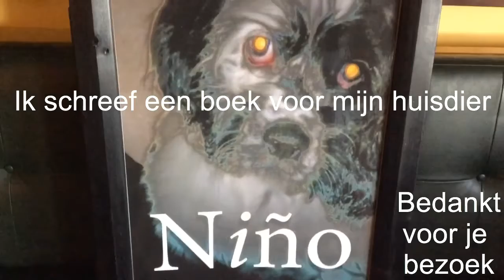Je hebt enn hond komkommer zien eten!